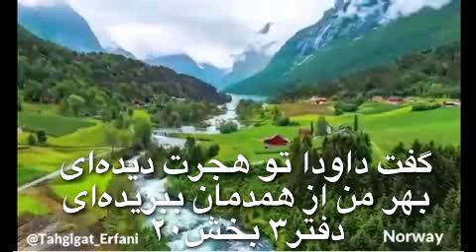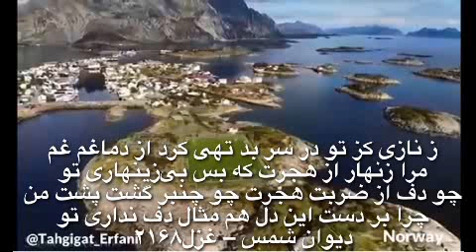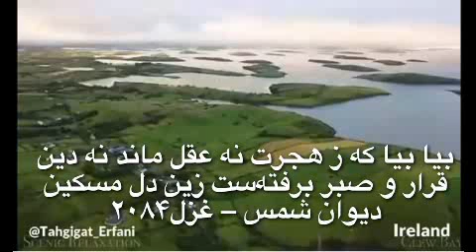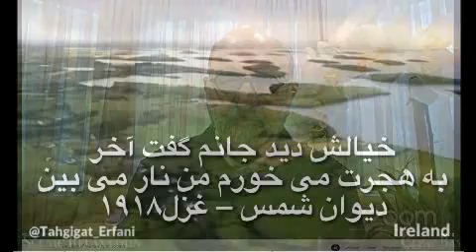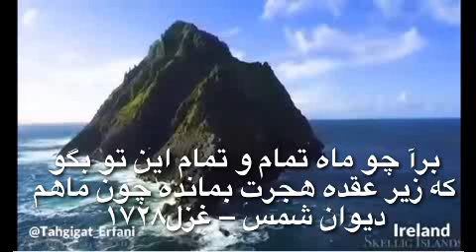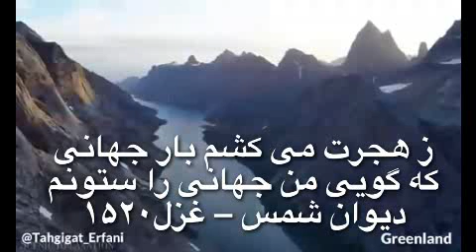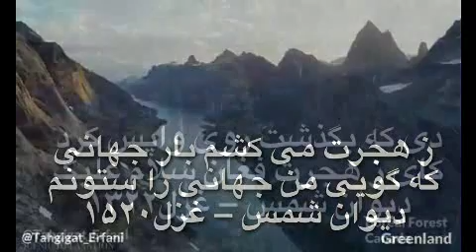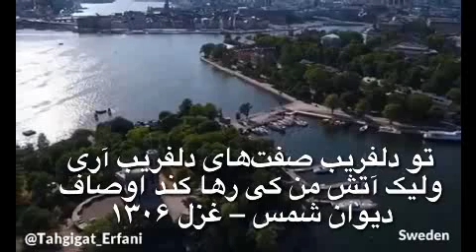گفتاردکتر سروش در باب مهاجرت ایرانیان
تحقیقات عرفانی ؛ گفتار دکتر سروش ودلایل و علل کوچ ایرانیان که بالاترین رقم در دنیا را دارد
دکتر عبدالکریم سروش روز شنبه ۴ دسامبر ۲۰۲۱ درس گفتاری از کیمیای سعادت بطریق زوم غزالی را داشت . تفسیر بخشی از این کیمیای سعادت با موضوع سفر در این کتاب که بیانگر عقاید غزالی بود مطرح شد ، در حقیقت در این مقطع مطلب وبخشی خارج از نوشتهٔ کتاب در تفسیر مسافرت بصورت کوچ از مام وطن  ، که امروزه بالاترین رقم آنرا در دنیا به ایرانیان تعلق دارد . سروش بحث را به علل کوچ کردن ، ازبین بردن نخبگان ، گرفتاریهای سیاست غلط در ایران و سوء استفاده از دین سوق داده ، و بیانات مبسوطی نیزایراد میکند که شنیدنش به دوستان و همراهان توصیه میشود .